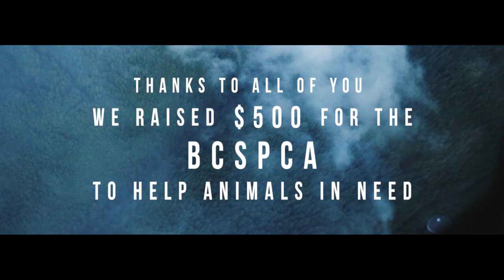Bentley Visuals - Bulldog Christmas Helicopter Adventure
Again. Huge thanks to everyone who bought Bentley's Christmas Cards this year! Thanks to you, we're donating $500 to the British Columbia SPCA to help local animals.

For those who missed Bentley's cards, here is what they looked like. We will be doing them again next year, so watch for them on Bentley's Instagram!

This video was originally supposed to tell everyone we were doing Holiday Cards, but the season was so busy for all of us, we didn't get a chance to make the video we had planned. So, Hope you enjoyed this more visual vibes style.

Big thanks to Chris Carr who shot and edited the video and did the pics for Bentley's Holiday Cards.